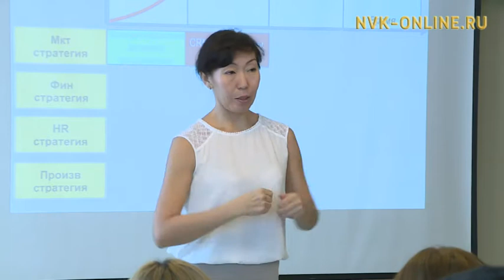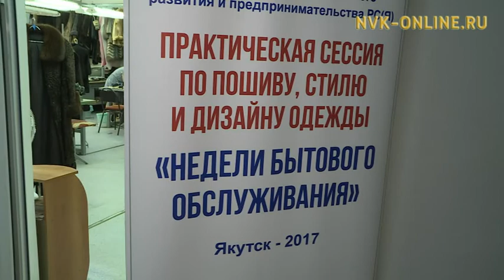Секреты успешного бизнеса. В Якутске проходит «Неделя бытового обслуживания»